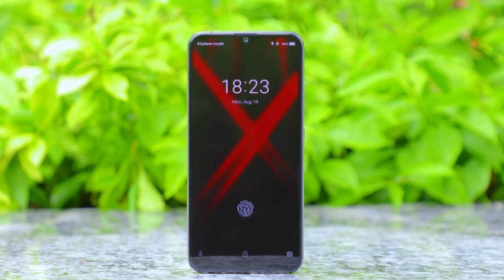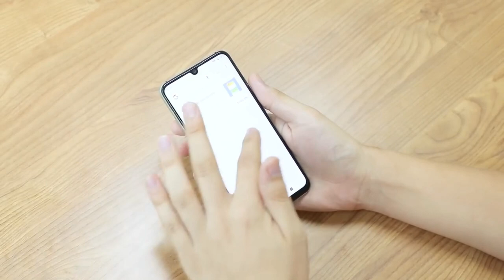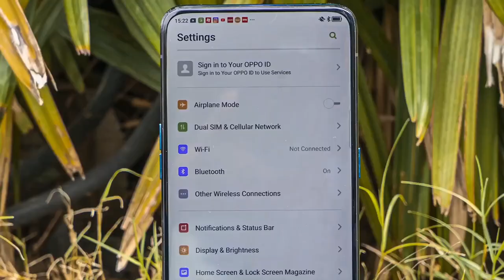Redmi Note 8 : Official, First Look, Full Specifications, Price, Launch Date!!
Redmi Note 8 Lauch date Confirmed full specification, Price, Snapdragon 665, 48 MP triple camera,